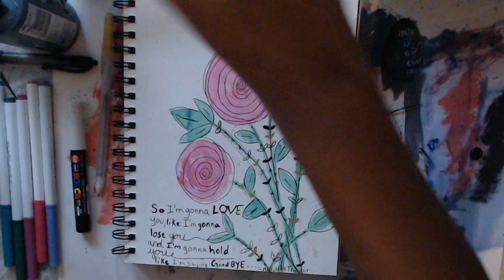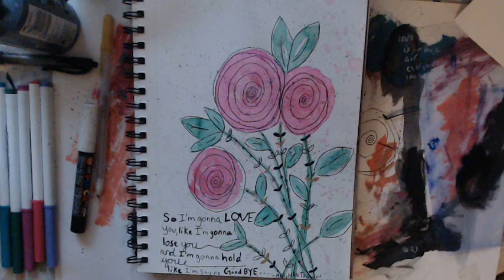Creating Art with Markers / Art Journal With Me \ making art with crayola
In this video, we will create an art journal with Crayola Markers and pens. Learn to process your emotions by creating art.

The Music Featured in my videos  was create  by the fabulous Jasper Sawyer used with permission